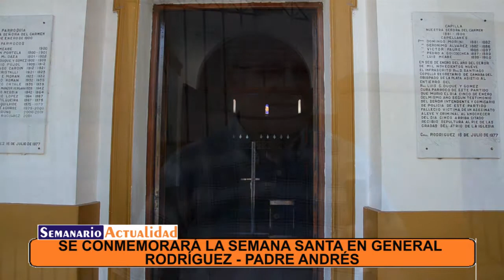Se conmemorará la semana santa en General Rodríguez Padre Andrés